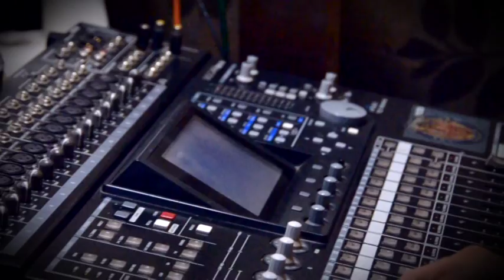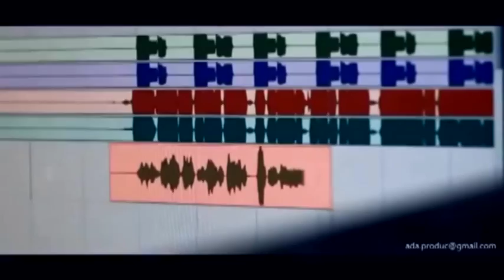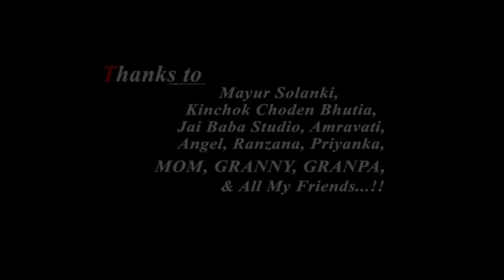Khamoshiyan cover by anup pradhan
Hey guys.

Presenting before you the beautiful song "khamoshiyan" of arjit Singh...